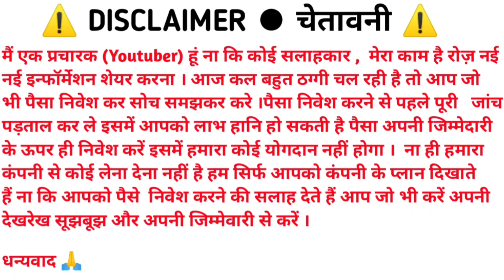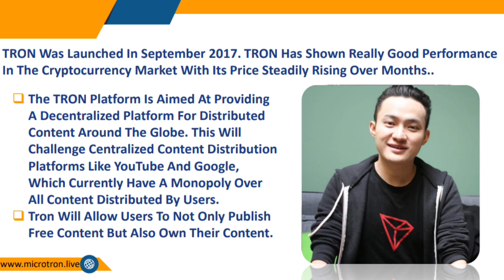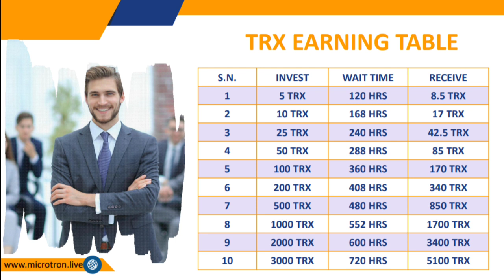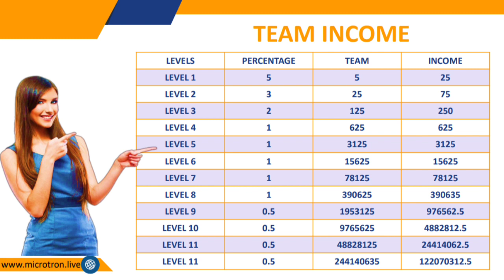Micro tron full plan || New mlm plan launch today || best mlm plan launch today || mlm tech guru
विडियो सिर्फ़ शेयर करने के उद्देश्य से बनाया गया है.

विडियो से आप information ℹ️ ले सकते है।.

मैं एक प्रचारक (Youtuber) हूं ना कि कोई सलाहकार नहीं हू,,

MLM review
autofill plan
online kamao
business Opportunity
online earning
tody launch plan
new nonworking
pesa dubool
25 day me dubool
7 day me dubool
new mlm video
free video pramotion
app kese bnaye
free aap
free earning

DARECT SELLING
MALTILEVEL MARKETING
25 DAY ME DOBUL
HOW MLM WORKS IS MLM A SCAM
FINANCE
STOCK MARKET
BEST INVESTMENT
NON REFUNDABLE
NONWORKING PLAN 2021
PLAN 2021

TRON PLAN

TRON PLAN 2021